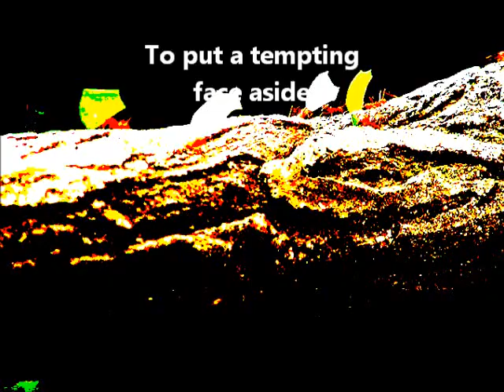Self-control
A quote of self-control by Gertrude Atherton